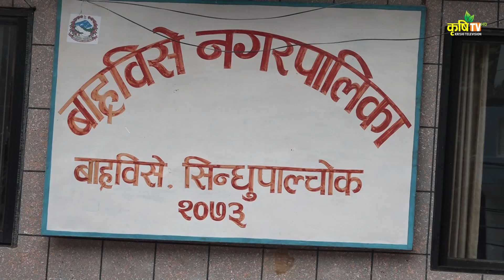Bipat Surachhya Meeting